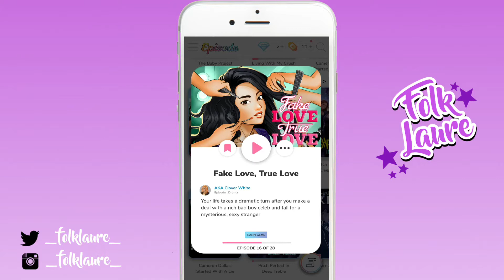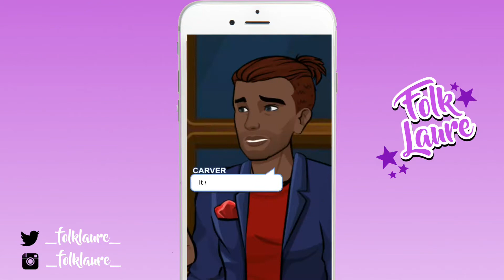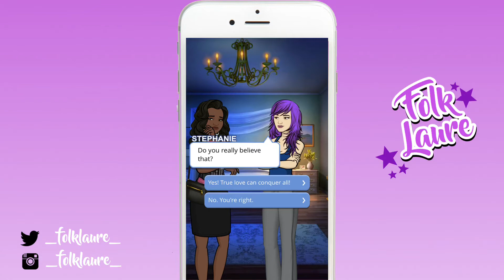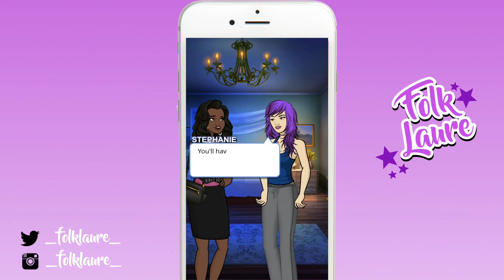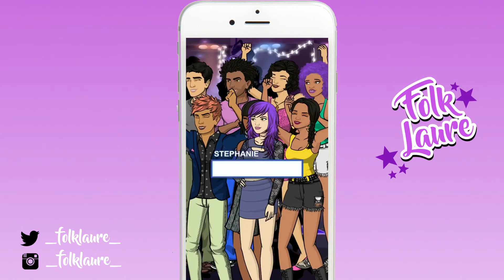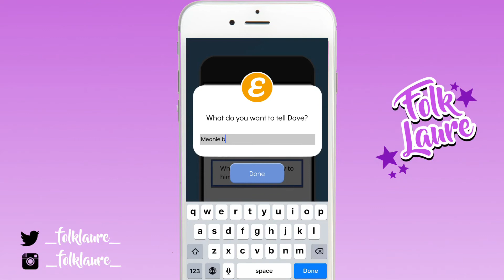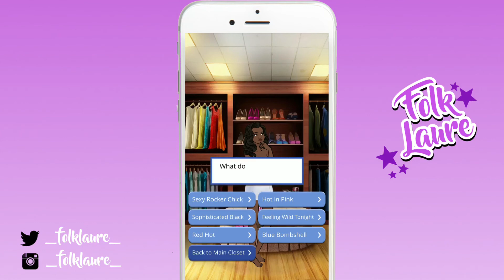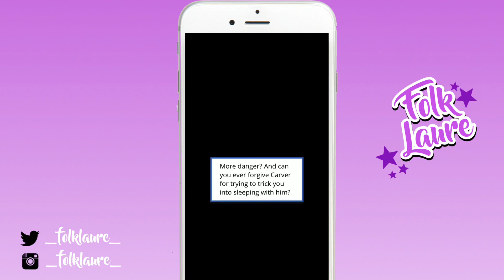Episodes | Fake Love True Love - Cough Attack - Part 16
Episodes | Fake Love True Love

Welcome back to Folk Laure where it is all fun and games!

Today we’re playing : Episodes | Fake Love True Love - Cough Attack - Part 16

Tell me what you think about this video by leaving comments below!

Using the Easiest Editing Software

iMovie

How I Design My Intro🌈Inspiration for YouTube Intros✨

Check them and their videos out!

Click the links below for some of her favorite playthroughs !

YouTube Gamers You Should Check Out!